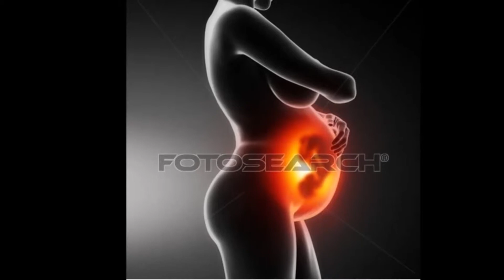Naissance bebe Edsan by Romeo Tams